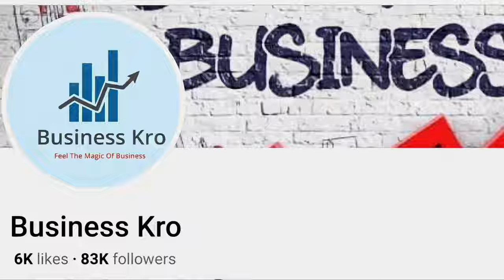Business Ideas 2023 - Business Ideas, Small Business Ideas ll How to start online business 2024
in this video i will tell you about small business machine start up from home.

Main Questions Discuss In This Video

businesS ideas,
business idea,
karobar,
karobar karne ka tarika,
small business,
business ideas 2023,
business,